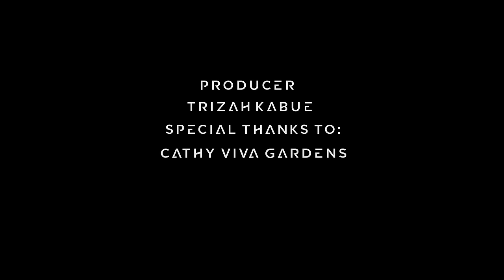TUKUMINYUA ITHIRE BY JOSE GATUTURA MASHTTE THE KING X DAVY KAMOKO (OFFICIAL 4K VIDEO)